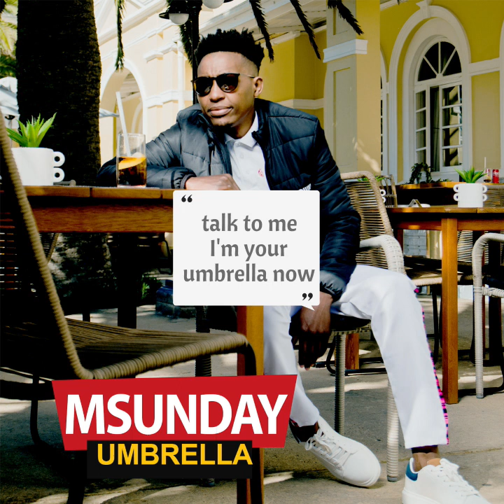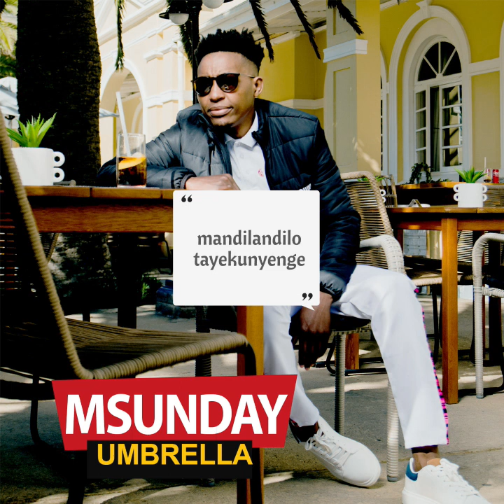Msunday - Umbrella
Connect with Msunday

Follow @msundayndjukuma all social media platforms